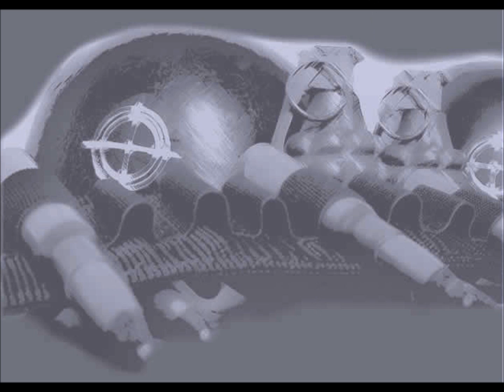Bazooka Proof- Stay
Tony Brown, Mike, Tony Hinton, Erick First